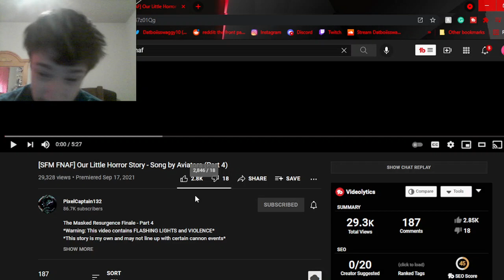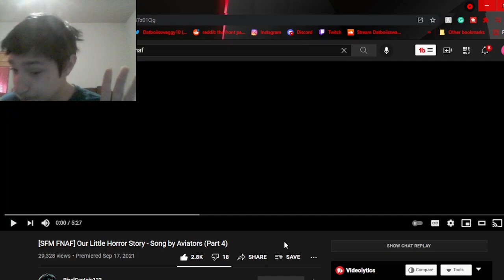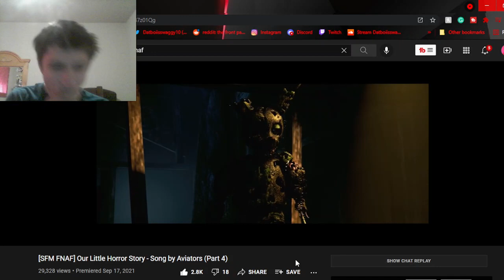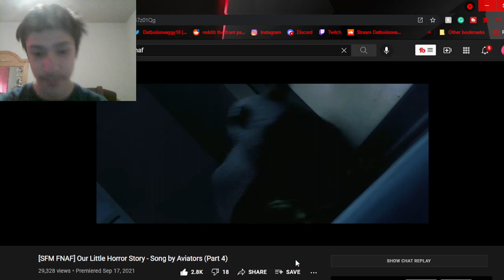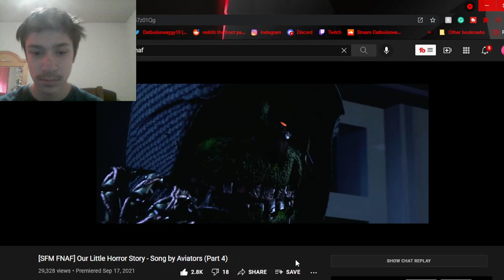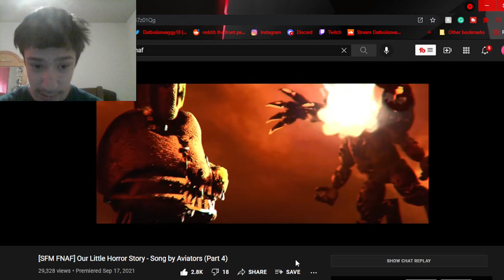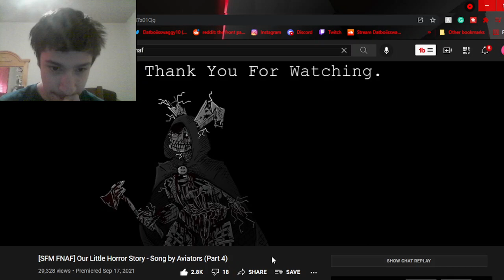Swaggy's Here| Reaction to [SFM FNAF] Our Little Horror Story - Song by Aviators (Part 4) by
P.S. Please check out PixelCaptain132 as they worked very hard on this animation and definitely deserve the support and to show your support to this channel then hit the like button and subscribe as it helps a huge amount and thank you!!!

Tags Used: fnaf,sfm,five nights at freddys,fnaf sfm,source filmmaker,scary,animation,freddy,play with fire,this is halloween,fnaf song,tmr,the masked resurgence,left behind,springtrap,sweet dreams,five night at freddys song,five nights at freddys animation,fnaf animation,fnaf reaction,fnaf sfm song,fnaf song reaction,reaction,sfm fnaf,sfm fnaf animation,sfm fnaf song,swaggy reacts,swaggys here,swaggys here reaction